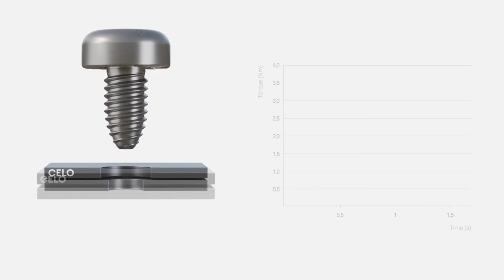FASTITE®2000™ screw for thin metal sheet assembly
Simulation of thin metal sheet assembly with FASTITE®2000™ screw. Secured assembly with high stripping resistance and optimal clamping force.
Save cost in your thin metal sheet assemblies
Avoid repairing and scrap thin plates because of stripping problems.